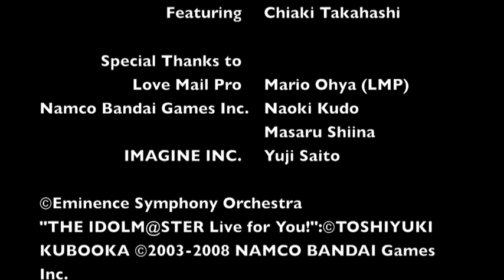Chiaki Takahashi "A Night in Fantasia 2009" Interview - THE IDOLM@STER / Eminence Symphony Orchestra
ANIF09 promo interview with singer & voice actress Chiaki Takahashi (THE IDOLM@STER) /
Hit for YOUR tickets to Eminence's "A Night in Fantasia 2009", 26 September in Sydney, AU!
for more details on Eminence.

Sydney Entertainment Centre
September 26, 2009 | 6:00 PM
DIRECT TICKETS LINK!